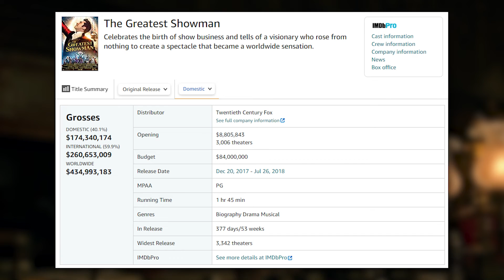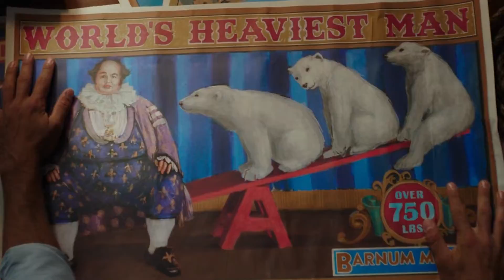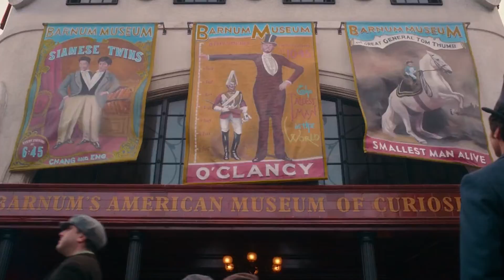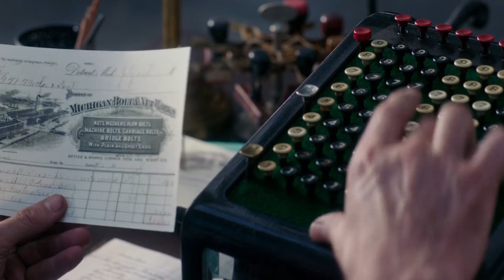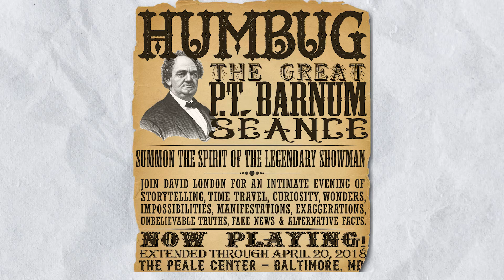25 Facts You Didn't Know About The Greatest Showman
Which actress had their voice dubbed and wasn’t really singing during the film? Who did Zac Efron prefer kissing? Zendaya or Vanessa Hudgens? Here are 25 facts you didn’t know about The Greatest Showman, the musical starring Hugh Jackman.

Video Topic Inspired By @TheWhyGuyRy